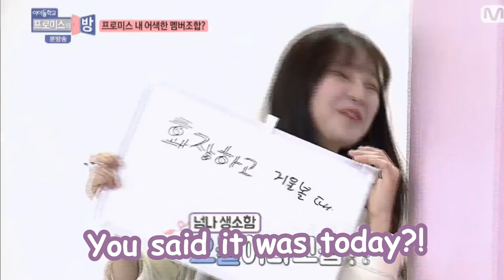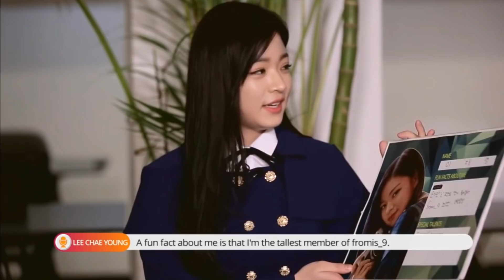fromis_9 (프로미스나인) Savage Moments [dissmis_9]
fromis_9 (프로미스나인) being savage